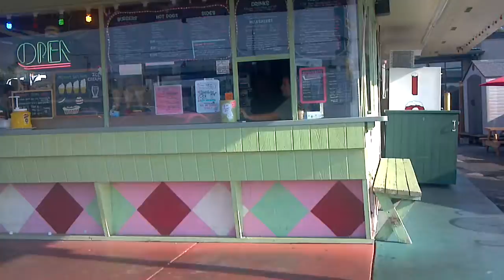Bobbie's Dairy Dip!!